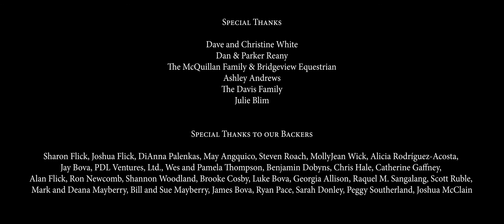Aether: Beta Episode 5 | Sci-fi Series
If you enjoyed this video, please share it!

Episode 5: Bernadette and Tyler navigate new terrain in their relationship, while Tyler's dad, Kevin, learns some news about his son.

Aether: Beta is a short-form, fully live-action sci-fi series about two teens, Tyler and Bernadette, who meet while playing a new VRMMORPG (Virtual Reality Massively Multiplayer Online Role Playing Game). The story follows them as they play and deal with the demands of the real world. It also slowly uncovers a plot to usurp the game. In the wrong hands this technology could be deadly.

Aether: Beta was filmed entirely in the Hampton Roads, Virginia area by a passionate group of actors and filmmakers who want to share this exciting story with you.

And if you enjoyed this video, please share it!